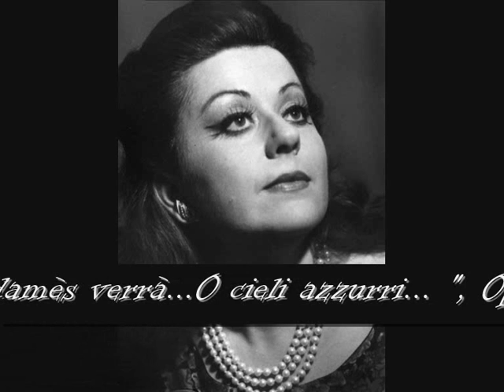Mara Zampieri-"Qui Radamès verrà...O cieli azzurri... ", Aida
"Qui Radamès verrà...O cieli azzurri... ",
Opera, Aida,
Composer, Giuseppe Verdi,
Aida, Mara Zampieri,
Amneris,  Mariana Paunova,
Radames, Cornelio Murgu,
Ramfis, Carlo Zardo,
Amonasro, Luigi de Corato,
Dir. Peter Maag,
Roma, 1982.